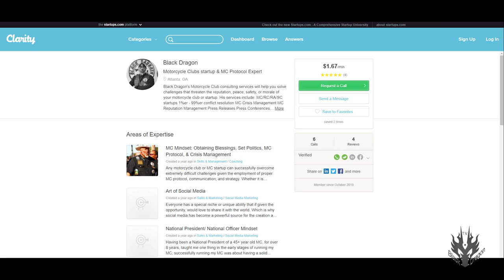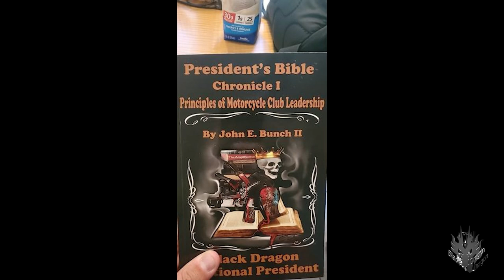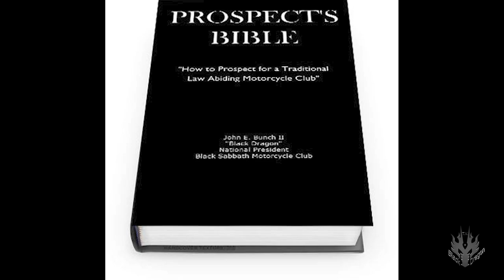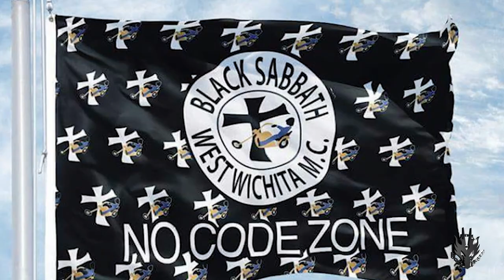Top 5 Tips to Start An RC With No Hassles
Is it possible to start an RC without having to go through 1%ers and all of the junk MCs have to go through on the set? Is there a way to start a basic RC with no hassles? Sure! Black Dragon gives his top 5 tips!